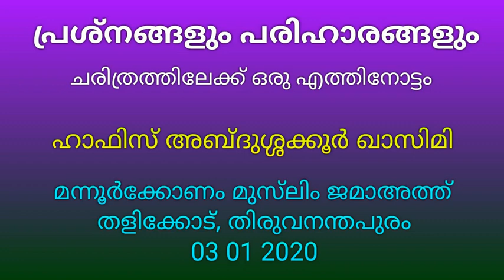നാല് കാര്യങ്ങൾ ശ്രദ്ധിക്കുക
ഇന്നത്തെ പ്രശ്‌നങ്ങൾ പരിഹരിക്കാൻ

1) തെറ്റിദ്ധരിപ്പിക്കപ്പെടുന്ന ചരിത്രങ്ങളിലെ തെറ്റിദ്ധാരണകൾ മാറ്റുക.

2) അക്രമികളായ വർഗ്ഗീയവാദികളെ  നിയമത്തിന്റെ ഉള്ളിൽ നിന്ന് കൊണ്ട് ശക്തമായി നേരിടുക.

3) നമസ്കാരം നല്ല നിലയിൽ നിലനിർത്തുക.

4) ധാനധർമങ്ങൾ അധികരിപ്പിക്കുക.

ഇപ്രകാരം ഈ കാര്യങ്ങൾ നാം ചെയ്താൽ ഒന്നുങ്കിൽ എല്ലാവരും നന്നായി രാജ്യം ഉന്നതങ്ങളിലേക്ക് ഉയരും, അല്ലെങ്കിൽ അക്രമികൾ നശിക്കും, മർദ്ദിതർ ഉയരും.

മന്നൂർക്കോണം മുസ്‌ലിം ജമാഅത്ത്
തളിക്കോട്, തിരുവനന്തപുരം
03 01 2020